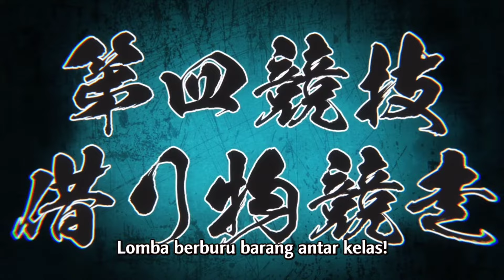Begini keseharian Komi-san di sekolah - Alur cerita Komi-san can't communicate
Konten ini berisi kan alur cerita saja, konten ini dibuat untuk ruang diskusi para fans dari film/anime ini. Kami juga sudah menaruh credits para pembuat anime/animasi ini. Terimakasih ( Arigato gozaimasu ).

Komi-san wa, Komyushou desu (Jepang: 古見さんは、コミュ症です。), diterbitkan di Indonesia dengan judul Komi Sulit Berkomunikasi, adalah seri manga shōnen Jepang yang ditulis dan diilustrasikan oleh Tomohito Oda. Manga ini pertama kali dimuat dalam majalah Weekly Shōnen Sunday terbitan Shogakukan .

Sebuah adaptasi anime yang diproduksi oleh studio OLM dan dijadwalkan tayang pada bulan Oktober 2021. komi adalah anak yang pendiam dan dia ingin mendapatkan 100 teman.

Komi-san wa, Komyushou desu.

Genre
Shounen
Komedi romantis
Penggalan kehidupan

Manga
Pengarang Tomohito Oda

Penerbit
Shogakukan

Penerbit bahasa Inggris
NA
Viz Media
SEA
Shogakukan Asia (en)

Penerbit bahasa
IndonesiaElex Media Komputindo.

Imprint Shōnen Sunday Comics
Majalah Weekly Shōnen Sunday
Demografi Shōnen
Terbit 18 Mei 2016 – sekarang
Volume 32 (Daftar volume)
Seri anime
Sutradara
Ayumu Watanabe (ketua)
Kazuki Kawagoe
Skenario
Deko Akao
Musik
Yukari Hashimoto
Studio
OLM (en)
Pelisensi
Netflix, Tv Tokyo anime Rights management
Saluran asli
TV Tokyo
Tayang 7 Oktober 2021 – 23 Juni 2022
Episode 24
Pemilik konten
TV Tokyo anime Rights management, Netflix
visual
古見さんは、コミュ症です。03